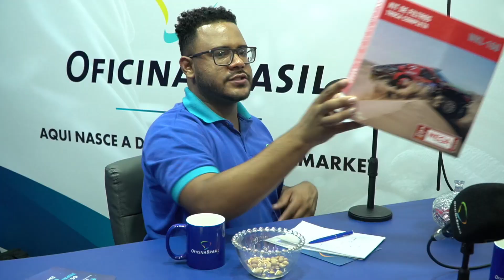Wega: Unindo qualidade e tecnologia de ponta!